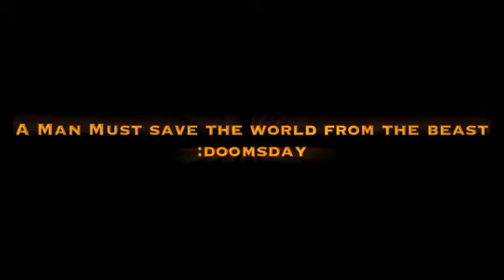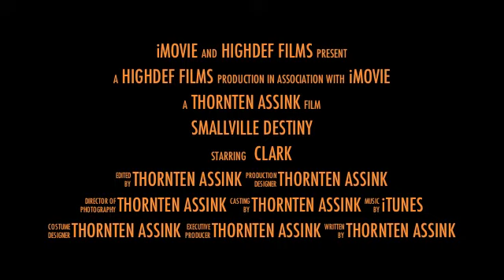Smallville Destiny Trailer